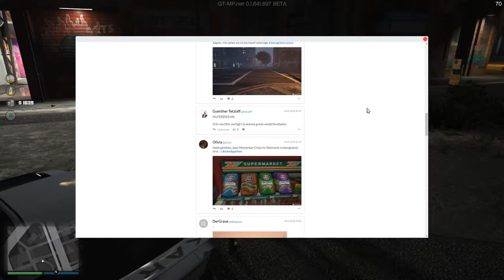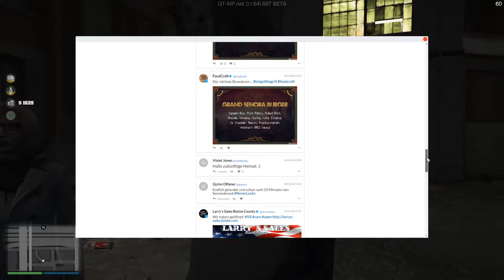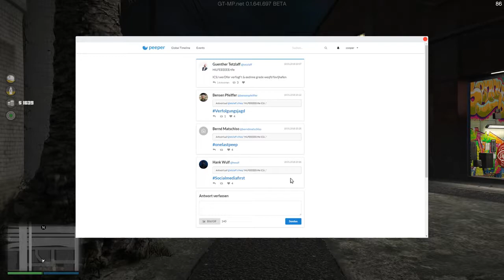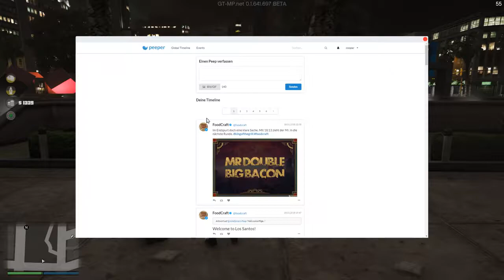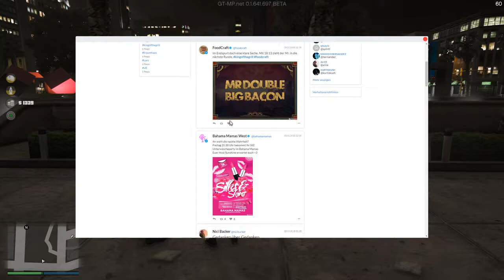#0133 | 🔥Cooper Phillips - 🎭 [ALTERNATE-LIFE.DE] [GT-MP.NET]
Besucht Cooper auf Twitch.TV